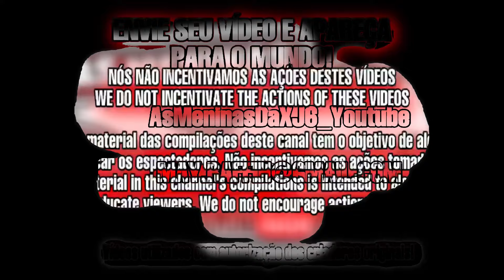ACONTECIMENTOS DIÁRIOS NO TRÂNSITO (EP.77)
COISAS QUE SÓ ACONTECEM NO TRÂNSITO
FATOS CURIOSOS NO TRÂNSITO
OBSERVAÇÃO DIÁRIA NO TRÂNSITO
OBSERVAÇÕES DIÁRIAS NO TRÂNSITO

CRÉDITOS AOS CANAIS ORIGINAIS DO VÍDEO:
*Vídeos utilizados com autorizações dos criadores originais*

0:00 SEJA BEM VINDO(A)!
0:20 NASTRINI SOBRE RODAS
0:29 VICTOR DA NEXT
1:24 ALLAN MEDEIROS
2:40 ALEX DA TIGER 900
3:52 NOVOS NEGÓCIOS E OPORTUNIDADES NO SETOR AUTOMOTIVO
5:06 FLAGRANTES MOTOMAX
6:07 YNHEL
6:24 BRENO DA FZ
7:15 JWO120KM
12:21 ARTUR 84 MOTOVLOG
12:53 MARCUS 042
13:10 RC MOTOVLOG
14:09 INSCREVA-SE E DEIXE SEU LIKE TMJ 🤜🏻🤛🏻

Todo o material das compilações deste canal tem o objetivo de alertar e educar os espectadores. Não incentivamos as ações tomadas.
All material in this channel's compilations is intended to alert and educate viewers. We do not encourage actions taken.

Tmj Sempre Família MotoAbraço para todos e fiquem com DeuON